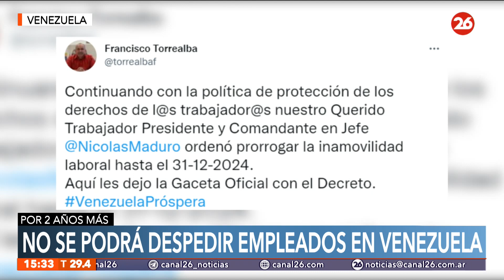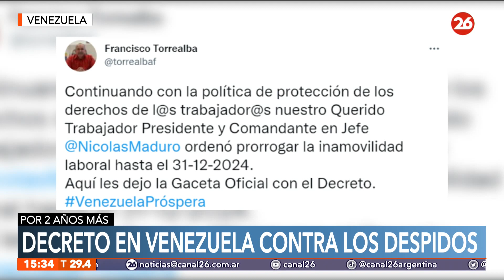Venezuela extiende la vigencia de decreto que prohíbe despidos por dos años más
👉 El Gobierno de Venezuela prorrogó por dos años más un decreto que prohíbe los despidos de empleados, tanto del sector público como del privado, hasta 2024.